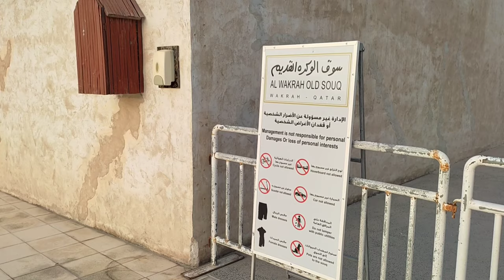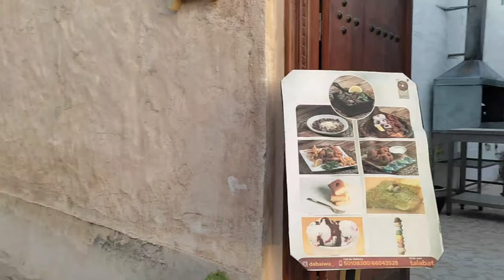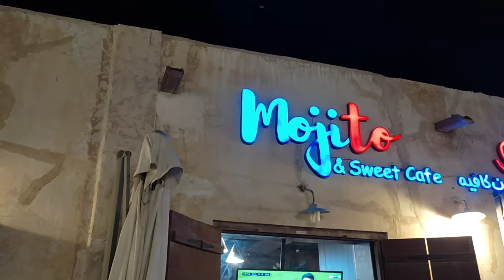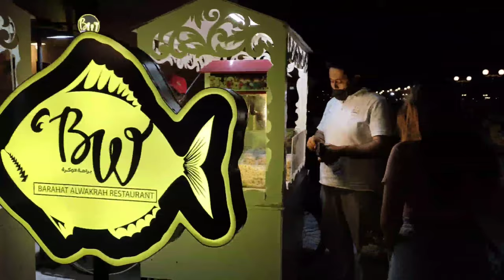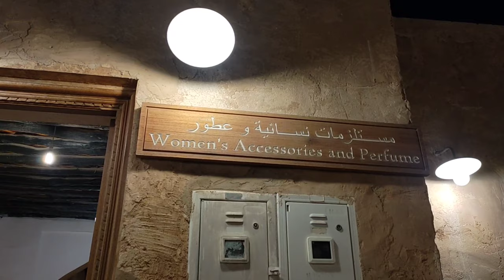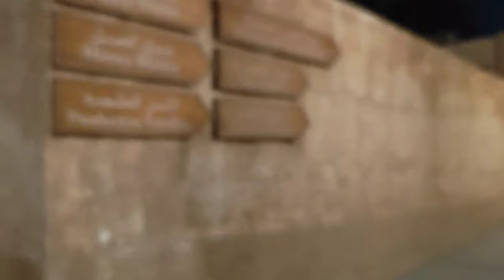Welcome to Alwakrah Souq Doha Qatar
following Doha .al wakra
is the second largest city in Qatar.located in eastern Qatar.just south of Doha .the city is believed to have a history of its own.independent from that it the capital